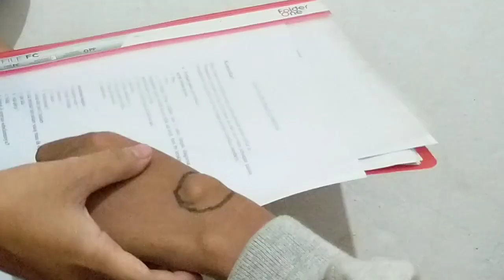ROLEPLAY TINDAKAN ASUHAN KEPENATAAN ANESTESI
- Video merupakan ujian daring praktik Anestesi.

- Sumber teori :
1. KEMENKES RI. Diakses dari
2. Kate Woodhead and Lesley Fudge. Manual Of Perioperative Care An Essential Guide. Wiley-Blakcwell. Oxford; 2012.
3. G. Edward Morgan, Jr., Maged S. Mikhail, Michael J. Murray. CLINICAL ANESTHESIOLOGY, 4th Edition. The McGraw-Hill Companies. USA; 2006.
4. SPO Serah Terima Pasien di Ruang Bedah. Diakses dari

- Profil sebagai calon penata anestesi adalah penata anestesi yang telah Lulus Program Pendidikan Perawat Anestesi seperti Akademi Anestesi,  Program DIII Keperawatan Anestesi, Program Ahli Madya Perawat Anestesi dan memenuhi semua peraturan, pedoman, standar-standar atau kualifikasi   lainnya sesuai dengan anggaran dasar dan  rumah tangga organisasi.